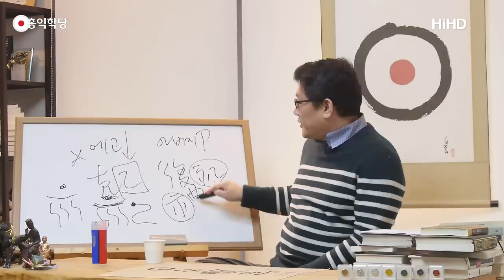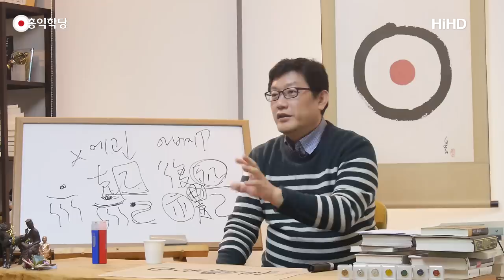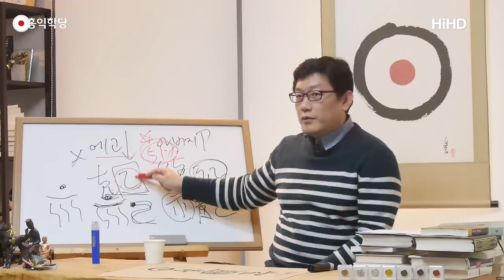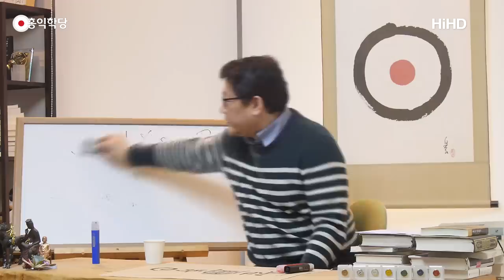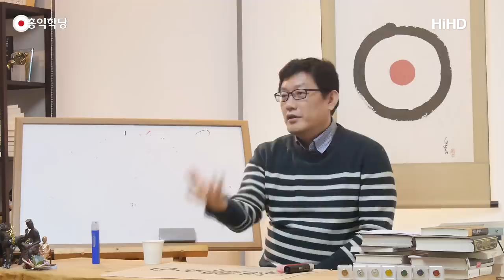[홍익학당] 대종교, 홍익국가를 꿈꾸다!(180118)_A608